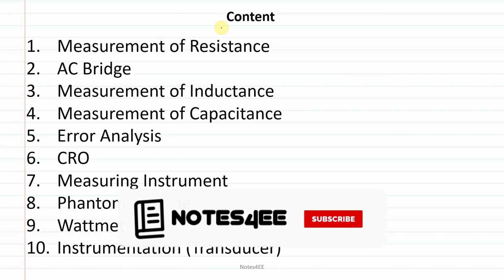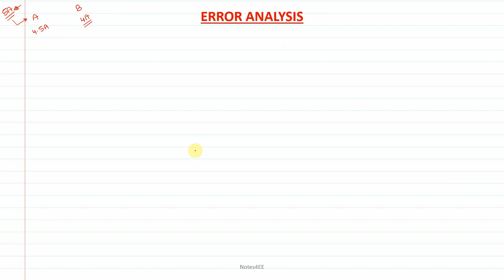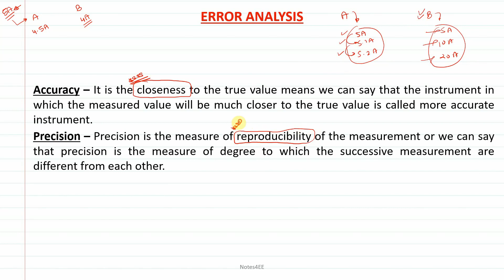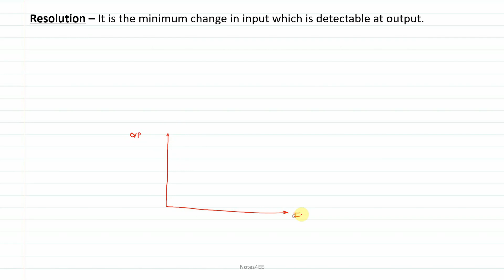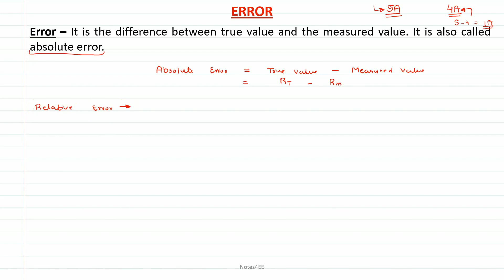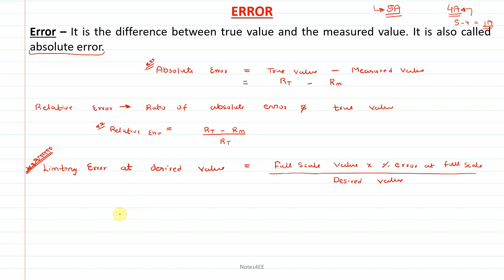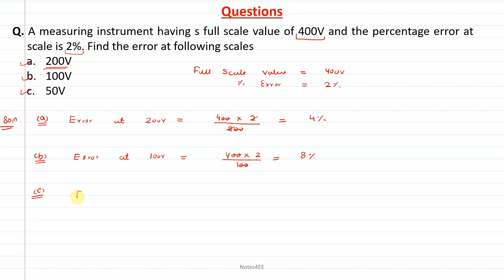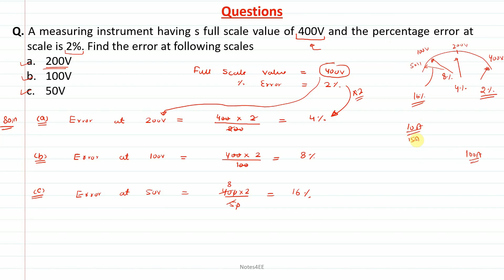Error in Electrical Measurement | Error Analysis | Error Combination | SSC JE | Notes4EE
Error in Electrical Measurement
Error Analysis in Electrical Measurement
Error combination of resistance
Error analysis questions
Error in parallel combination of resistance
Combination of error
What is combination error
Error combination in electrical measurement,
Electrical measurement for ssc je